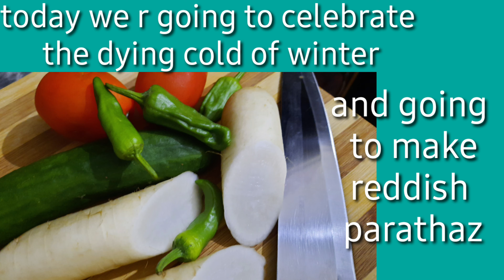Mooli k Paratha/Yummy Paratha/Mooli Special/Winter Special@My Priorities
Moola k paratha nashty me r tea k sath bohat achy lgty han.Meri recipe bohat exotic ha aap enjoy krain gy inshaAllah.